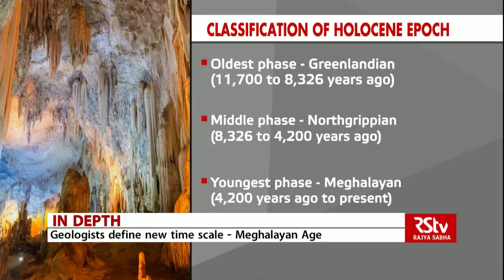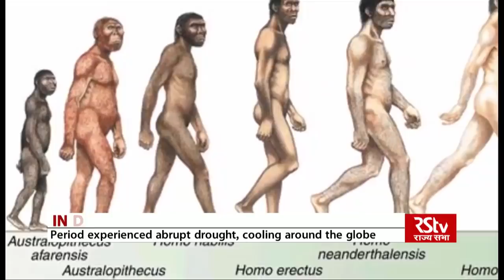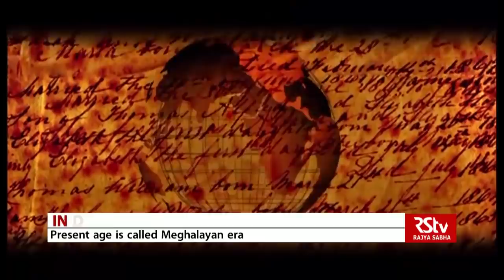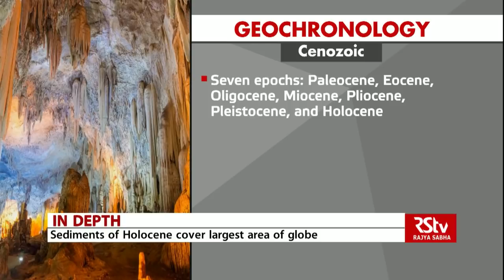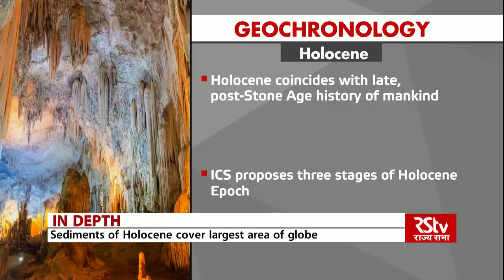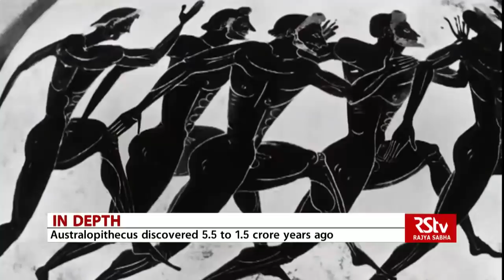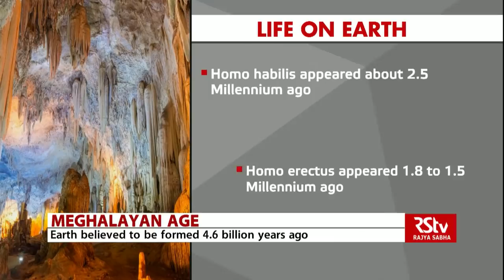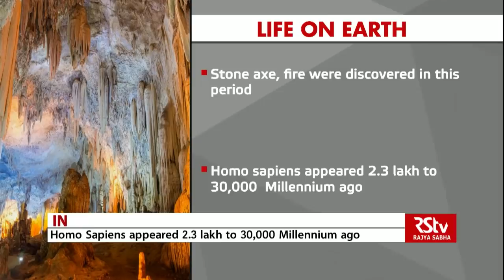In Depth : Meghalayan Age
Meghalaya, which means the land of clouds is also known to the world as one of the wettest places on Earth.

But now, it has a new claim to fame ... The state has a big role in determining the age we are living in - all thanks to a stalagmite found in the Mawmluh cave in the northeastern state. In today's In Depth, we take up in detail what the Meghalayan Age is, how did scientists classify the Holocene Epoch and what is the basis on which these classifications are done.